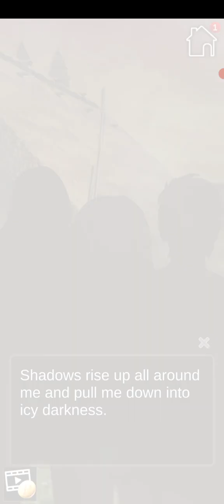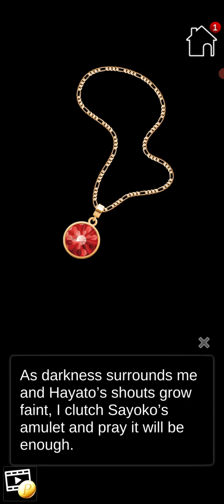Shisha-The Lost Souls Chapter #5 Part #2